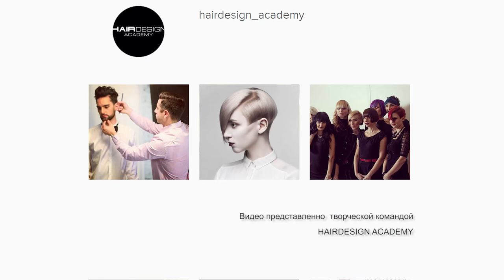Окрашивание волос в красный. Техника для салона красоты. ПАРИКМАХЕР ТВ БЕЛАРУСЬ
ПАРИКМАХЕР ТВ БЕЛАРУСЬ